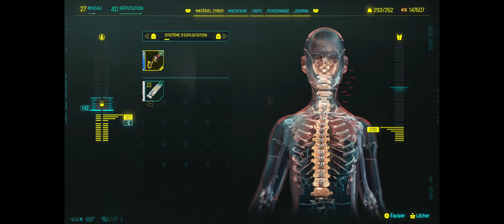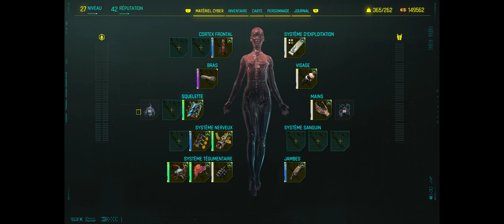Cyberpunk 2077 fr la baguarre contre les animals 21:9 4k60fps